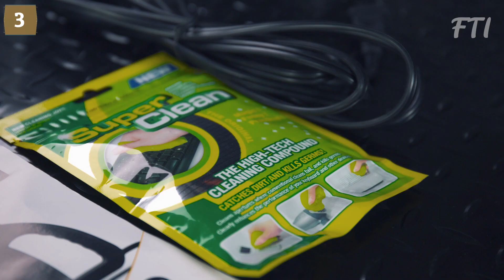Top 5 Best Selling Amazon Kitchen Gadgets Put to the Test #1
5 best kitchen gadgets buy on amazon.

Spatula & Retractable Tongs
Electric Air Duster
Rotary Hand Crank
Sizzling Plate Steak Platter Set